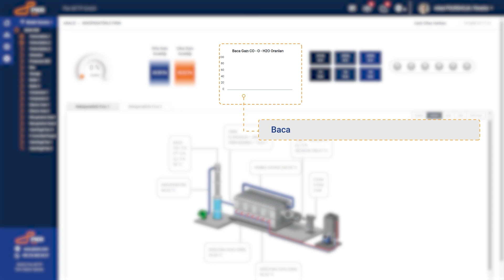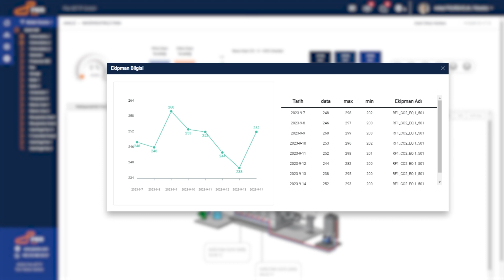Pier EIS portalı REKÜPERATÖRLÜ FIRIN ekranında neler izleyebilirim?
Reküperatörlü fırınlarda açıklıklar ve kaçak noktalar ışınım ve gaz akışı nedeniyle enerji kaybına yol açar. Fırına soğuk hava sızması, yanma havasının uygun bir şekilde ayarlanmaması ve baca damperi gibi etkenler, fırının enerji verimliliğini olumsuz etkileyebilir. Pier EIS, baca gazı sıcaklığı, yakıt tüketimi, fırın yükü ve CO2 emisyonu gibi önemli değişkenleri sürekli olarak izler ve değerlendirir. Böylece, olası sızıntılar ve enerji kayıpları hızlı bir şekilde tespit edilir. Yanma havasının uygun bir şekilde ayarlanması, sızıntıların önlenmesi ve enerji kayıplarının azaltılması için gerekli önlemler alınabilir. Pier EIS, fırının verimli çalışmasına ve uzun vadede etkin bir enerji verimliliği elde edilmesine katkı sağlar. Bu da enerji maliyetlerini düşürürken, çevresel etkiyi azaltır ve işletmelerin daha sürdürülebilir bir üretim sürecine yönelmesine olanak tanır.